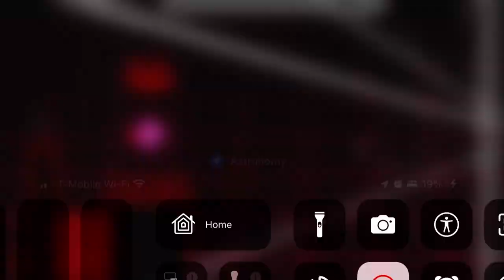The challenger (geometry dash)